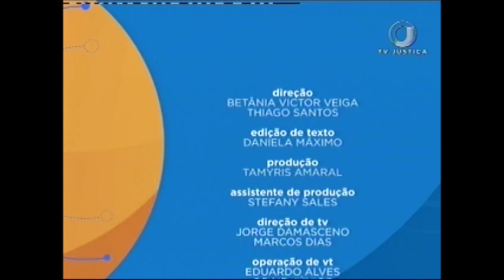Direito Anticorrupção - Aula 2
A Lei 12.846 de 2013, mais conhecida como Lei Anticorrupção, é tema do estudo apresentado no Saber Direito desta semana. Nas cinco aulas, o estudante vai conhecer os principais pontos da norma que responsabiliza as empresas que praticam atos de corrupção contra a administração pública nacional ou estrangeira. Leia a íntegra da sinopse